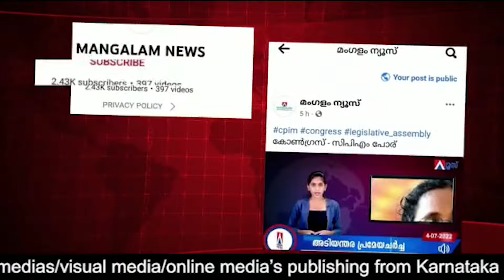അടുത്ത നറുക്ക് ഗണേഷിന് ?